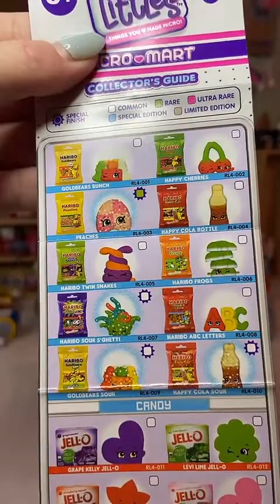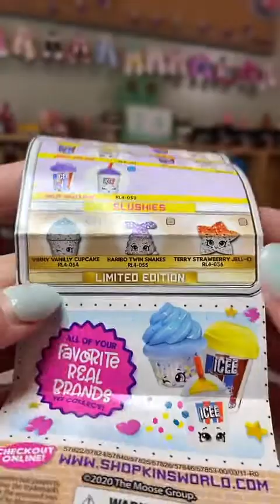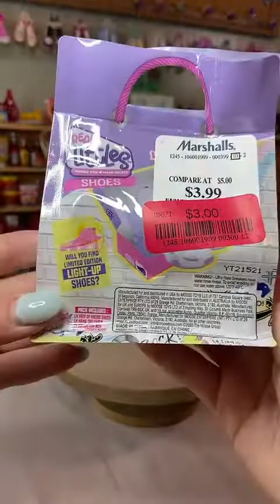4/24 Live Event 💕